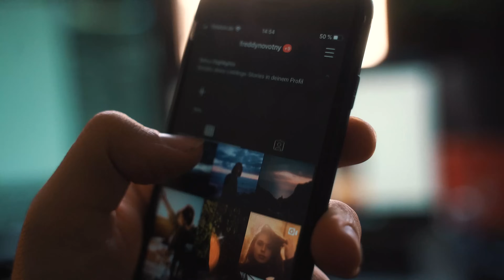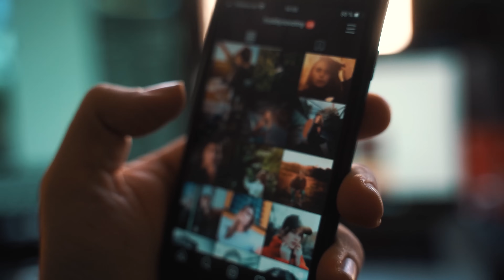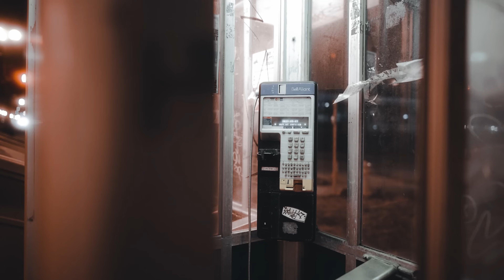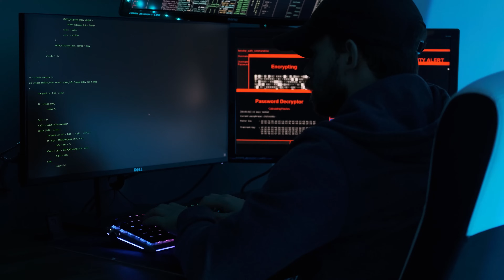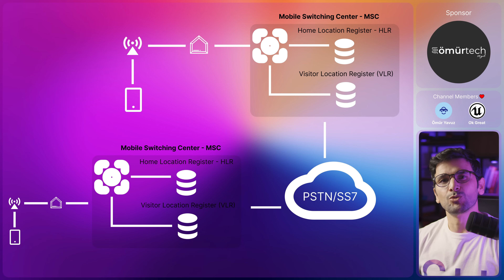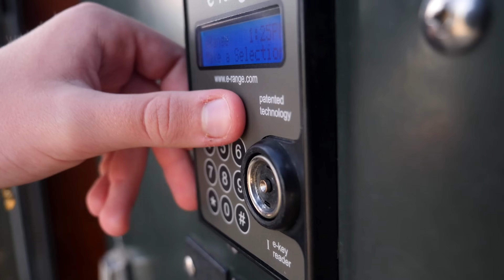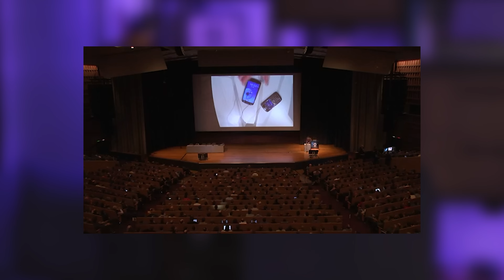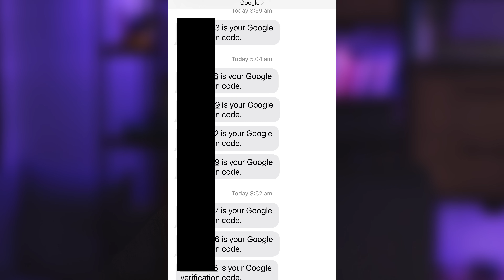SS7 SALDIRISI VE ETKİLERİ | Gereken Tek Şey Telefon Numaranız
SS7 (Signalling System 7) açığı, cep telefonu güvenliğini tehdit eden en ciddi güvenlik zafiyetlerinden biri olarak kabul edilir. Bu videoda SS7 protokolünün nasıl çalıştığını, güvenlik açıklarının nasıl suistimal edildiğini ve bireylerin veya kuruluşların bu zafiyete karşı alabileceği önlemleri inceliyoruz. SMS ve telefon görüşmeleri üzerinden yapılan siber saldırılara karşı nasıl koruma sağlayabileceğinizin cevabı video içerisinde.

00:00 Giriş
00:40 SS7 Açığı
01:11 Sinyalizasyon Sistemi Nedir ?
02:22 Elektromanyetik Anahtarlama Sistemi
03:14 Multifrekans Sistemi
04:17 Sinyalizasyon Sİstem Açığı Nasıl Ortaya Çıktı ?
04:44 Bluebox - Mavi Kutu Nedir ?
09:55 SS7 Nasıl Çalışır ?
12:44 SS7 Açığı İlk Ne Zaman Ortaya Çıktı ?
14:06 SS7 Zafiyetinden Korunmak İçin Neler Yapmalıyız ?

Yasal Uyarı: Bu videonun hazırlanma sürecinde Omurtech şirketinden sunucu desteği aldım.